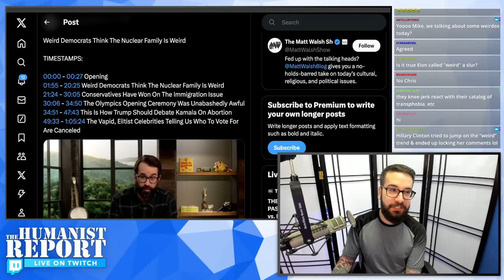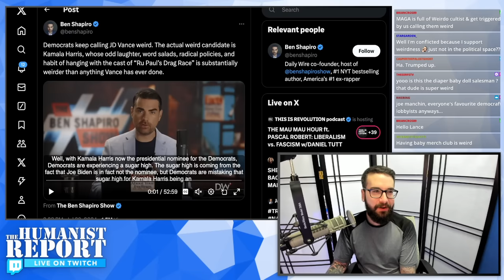Dry P-Word Enjoyer Ben Shapiro Claims Conservatives are Completely Normal, Actually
In this clip from Mike's Twitch stream we look at a new anti-Republican attack ad that focuses on weird Republicans as well as the response from conservatives to Democrats' "weird" accusations.